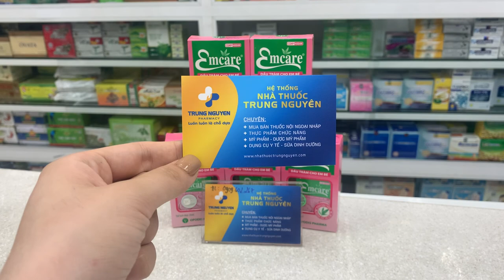Dầu tràm Emcare - Nhà Thuốc Trung Nguyên